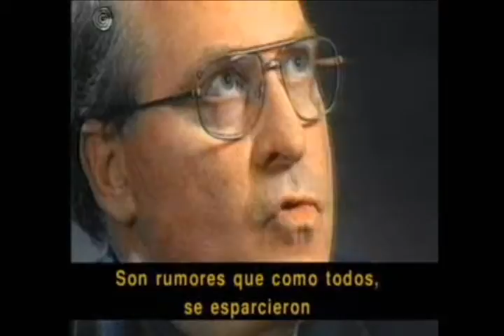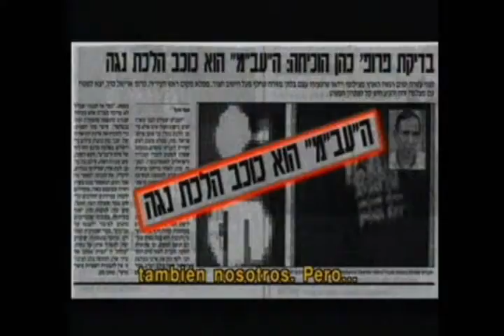Como se que la Biblia no se escribió por personas?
Para activar los subtitulos, dale al boton de la derecha abajo